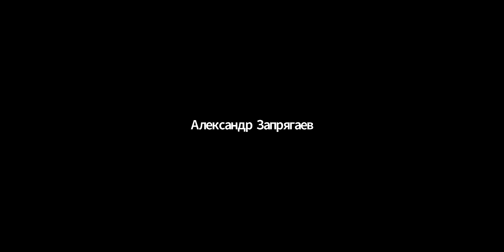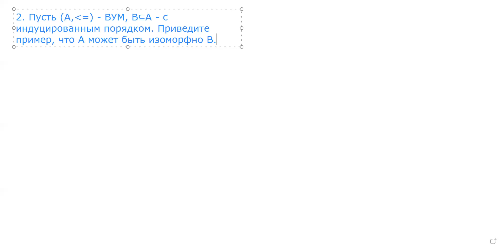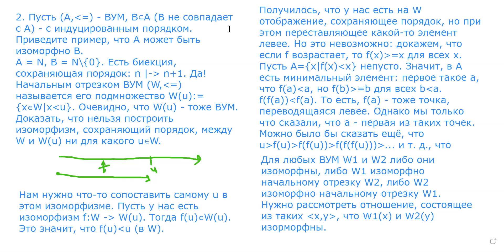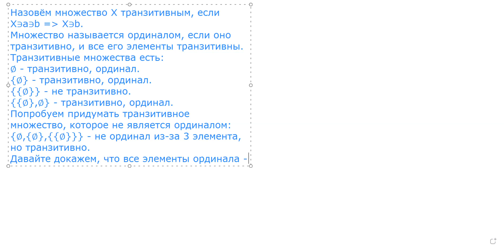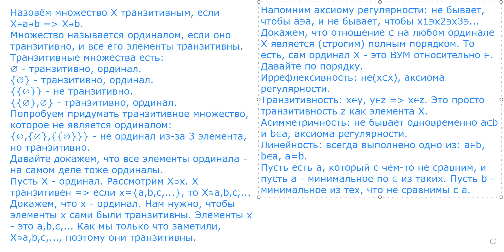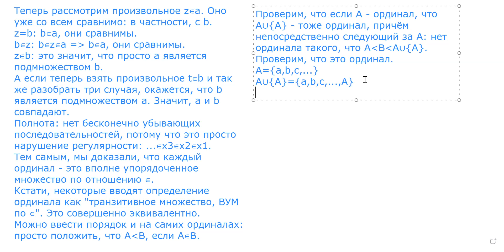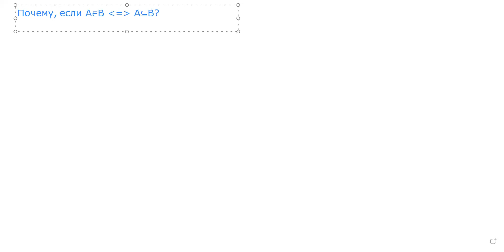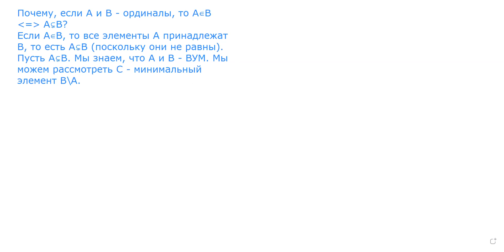Запрягаев А.А. Логика и алгоритмы (семинар) 19.02.2021